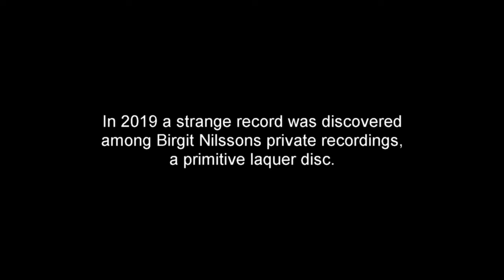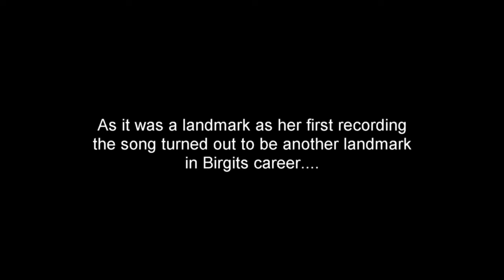A first and last with Birgit Nilsson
The story of Birgit Nilssons first recordings in Gothenburgh 1936. Brought back to life by an excellent research team at INA, Institut national de l'audiovisuel, Bry-sur-Marne, France.